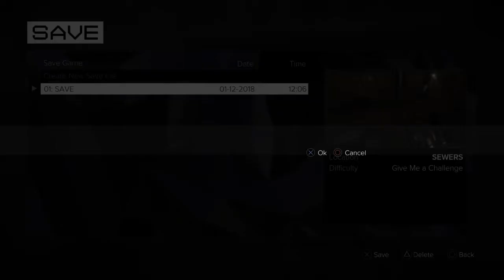Deus Ex: Mankind Divided Walkthrough Part 4 | Dead or Alive (PS4 HD Commentary)